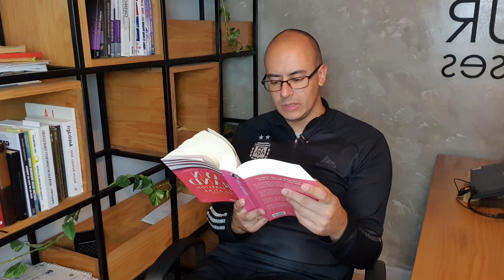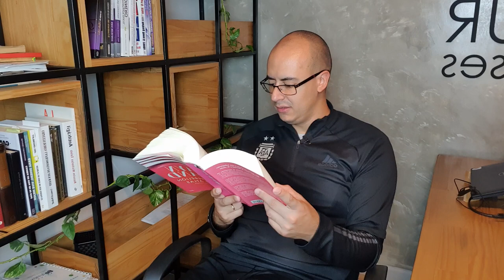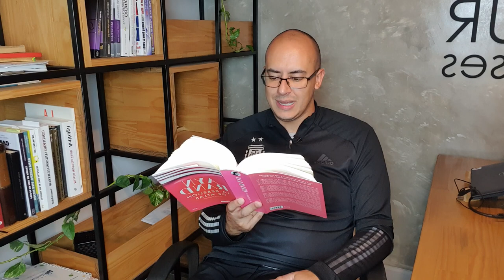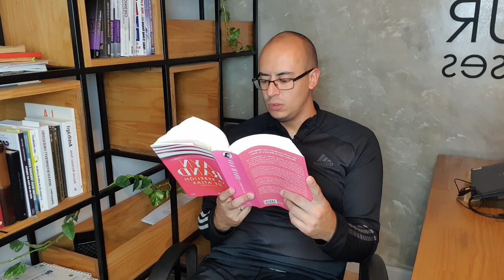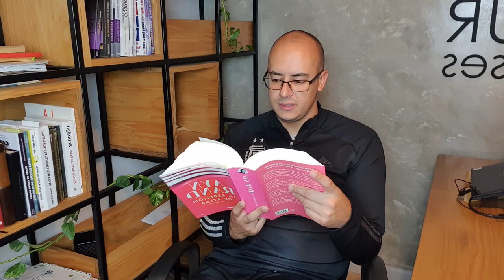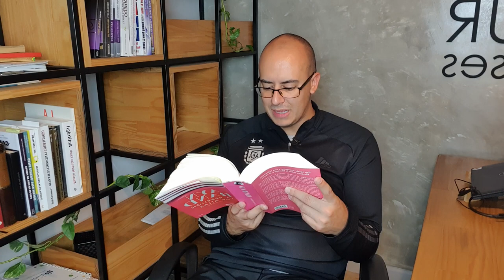71. La Rebelion de Atlas • II VIII Por nuestro amor